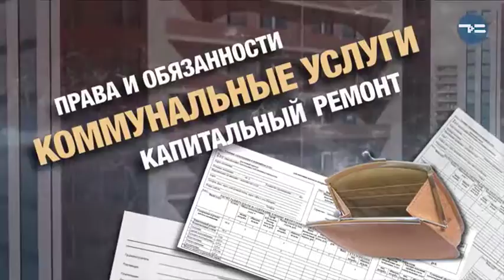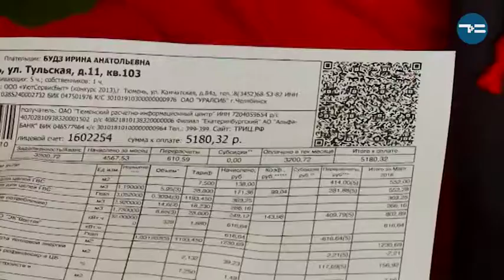Ты собственник - "Время для УК" 20.04.2018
Каждая третья жалоба в Роспотребнадзор касается качества предоставления жилищно-коммунальных услуг. Но зачастую в проблемах дома виноваты не только управляющие компании. В одном из тюменских общежитий нашли трубы, которые никто не обслуживает. Откуда взялись бесхозные сети? И как обязать компанию заботиться о них?